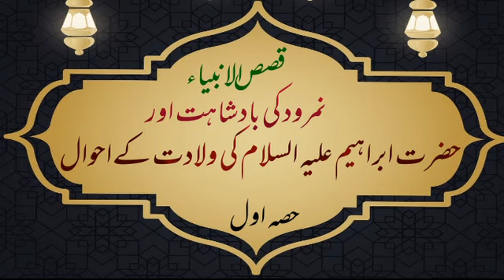Ep-7 | Hazrat Ibrahim (Alaihi Salam) | Part-1 | Wiladat Hazrat Ibrahim | Namrood ki Hakoomat | Viral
Ep-7 | Hazrat Ibrahim (Alaihi Salam) | Part-1 | Wiladat Hazrat Ibrahim | Namrood ki Hakoomat | Viral Stories | Islamic Knowledge | Islamic History | Learn to Grow